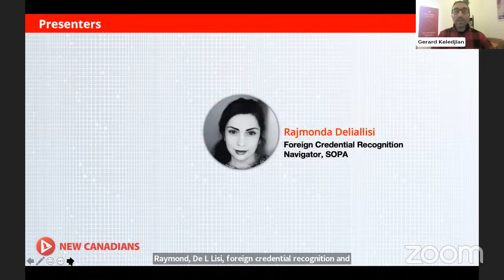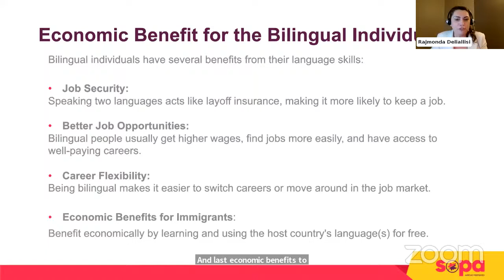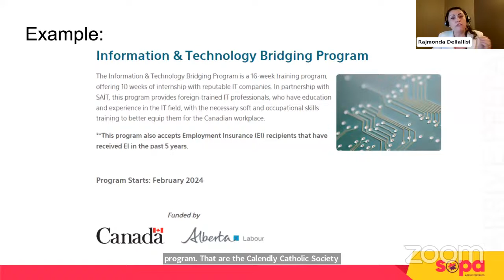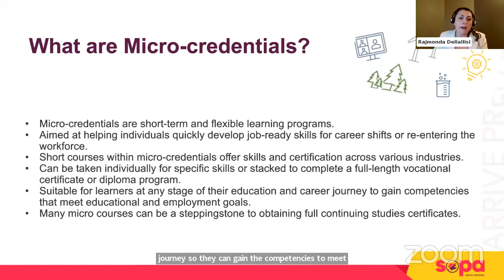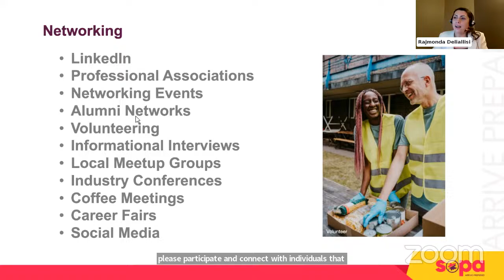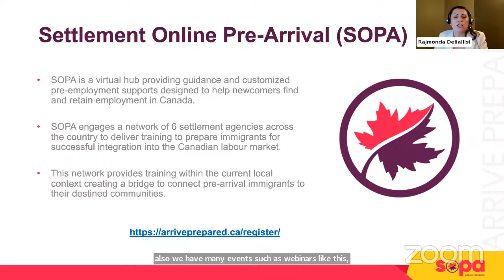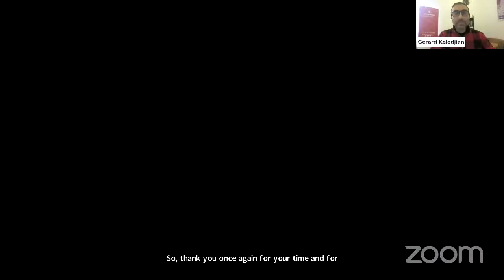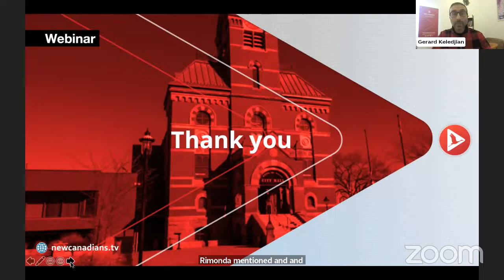Gain a competitive edge for career success before you arrive in Canada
Moving to Canada within the next few months? Preparation is key for immigration and a successful integration, especially in the job market. There's a lot you can do to arrive prepared and gain a competitive edge over other immigrants.

Watch this webinar for insights from a newcomer integration expert, and immigrants with lived experiences in Canada.

Speakers:
Rajmonda Deliallisi (presenter) – Foreign Credential Recognition Navigator within SOPA, aiding individuals in recognizing their foreign licenses and certificates in Canada, ensuring a seamless transition into the Canadian workforce.
Vivian Atiba – Administrative and Customer Service professional | Former SOPA client
Gautam Viswanathan – Journalist | New Canadians team member